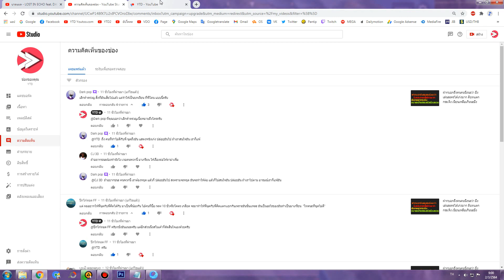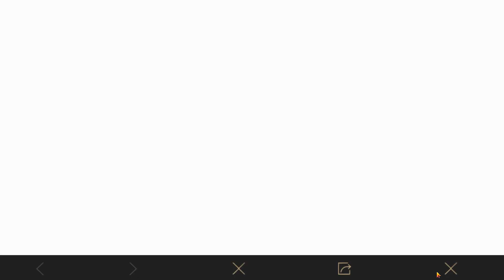PUBG MOBILE # 514 : ก็เล่นโหดอยู่นะแต่เสียดายที่สือสารกันไม่เข้าใจและไม่รู้เรื่อง